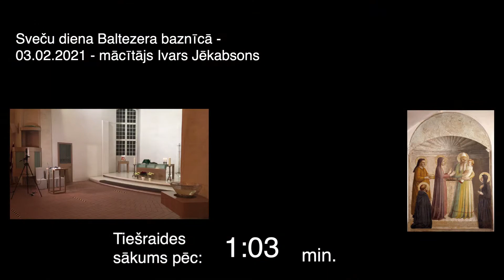Vakara dievkalpojums Baltezera baznīcā 03.02.2021 - mācītājs Ivars Jēkabsons